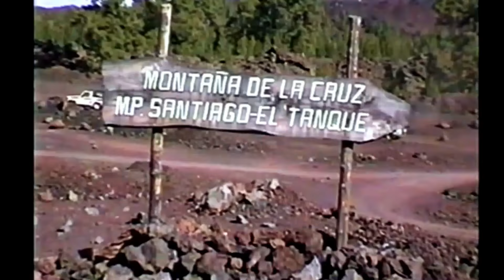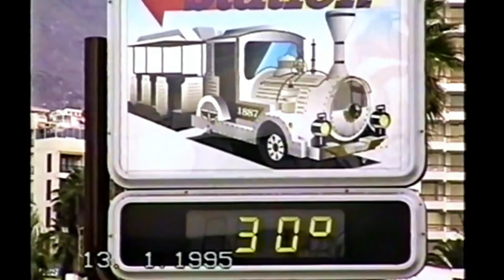Старый Новый год на Тенерифе 1995 ч.1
Это сейчас есть Новогодние каникулы и можно ехать куда угодно. А в 1995 году на Старый Новый год начиналась первая Чеченская и где это Канары... и Лас Америка? Знал далеко не каждый